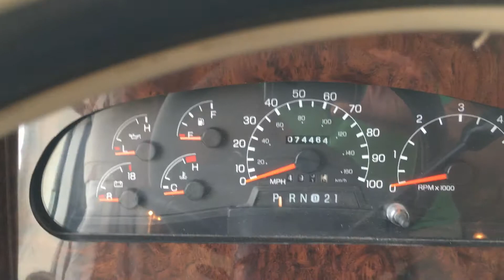2001 Fleetwood Pace Arrow 37K motorhome - SOLD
RV sales salt lake city